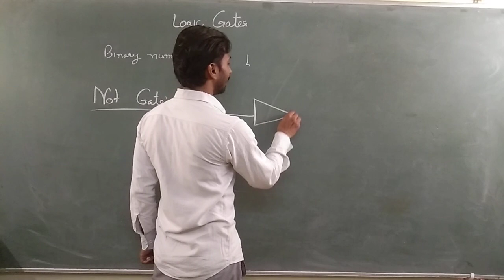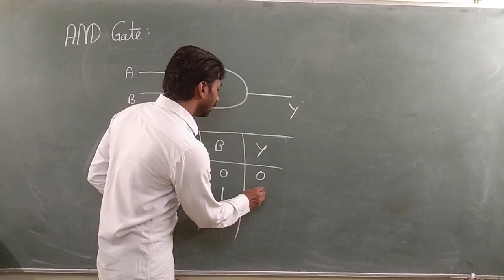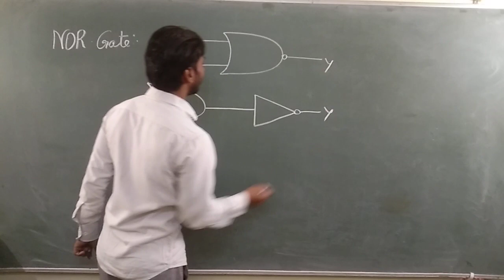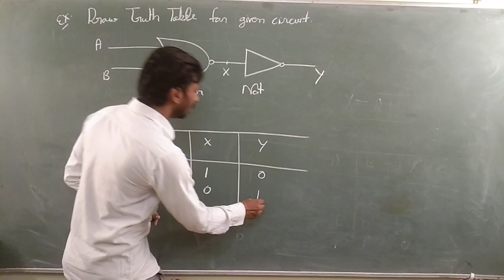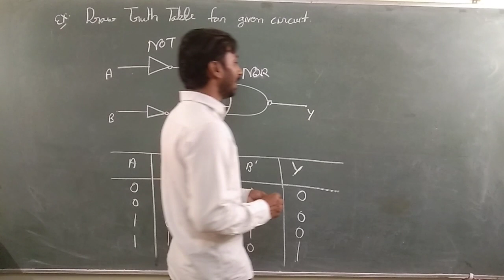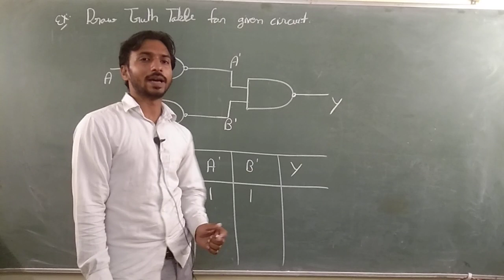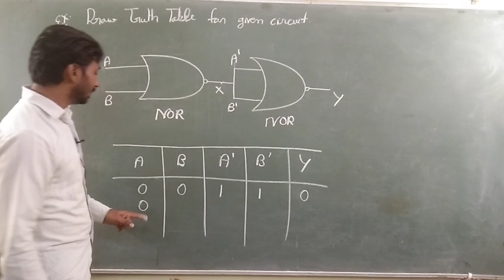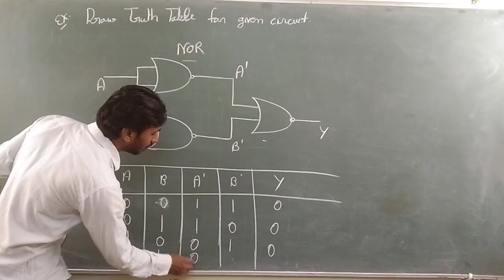Logic Gates Class 12, Logic Gates NEET, Semiconductor Class 12, Physics Class 12 | Crash Course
What is logic gates explain?

What is logic gate and its types?

What are the 3 types of logic gates?

लॉजिक गेट्स क्या है समझाइए?

लॉजिक गेट में ट्रुथ टेबल क्या है?

What is full adder circuit?

Which is the universal gate?

Which logic gate is simplest?

What is basic gate?

Why are logic gates used?

What is buffer gate?

Why logic gate is so called?

What is logic in simple words?

What is the symbol of NOR gate?

What does a XOR gate do?

What is NOR AND NAND?

What is NAND or NOR?

Who is the father of logic?

Who invented logic?

What are the 4 branches of logic?

Why is it called a NOR gate?

Why is NAND called universal gate?

How many logic gates are in a CPU?

What is DNA gate?

What is gate CMOS?

What is D flip flops?

What is a real life example of logic gates?

What is the most used logic gate?

What is the application of logic?

What is NOT gate formula?

How many types of gate are there?

Is NAND gate a basic gate?

Which logic gate is fastest?

What is the smallest logic circuit?

Which logic family has least power?

Is XOR a universal gate?

Which gate is called inverter?

What is the truth table of NOR gate?

What is SR flip flop?

What is 4-bit adder?

How many NAND is a full adder?

What are the two main types of logic?

Why NAND is better than NOR?

How many universal gates are there?

What is the formula of basic logic gates?

How many types of gates are there?

What are the 3 main division of logic?

What is another name for NAND gate?

What is RTL gate?

What are the 2 types of flowchart?

What are the 8 basic symbols of flowchart?

Which symbol is input output?

What are the 4 types of diagram?

What are diagram labels?

What is diagram notation?

What are the 4 main flowchart symbols?

What are the 5 uses of flowchart?

What are the five symbols of flowchart?

What is Rose diagram?

What are the 5 types of line graphs?

Is a table a diagram?

What are 3 common switch types?

What is open vs closed circuit?

What is XOR gate used for?

What is the function of NOR gate?

What are NAND types?

What is the example of NAND?

Where is NAND gate used?

What is the full form of NOR gate?

Is NAND gate OR gate?

What is a buffer gate?

What is half adder?

What are the uses of flowchart?

What are logic gate names?

What is logic and its types?

What is the symbol for NAND?

What is the use of XOR gate?

What are the uses of NOR gate?

What does NOR AND NAND stand for?

What is logic gate principle?

What are the 3 universal gates?

What is a 3 input OR gate called?

Why it is called universal gates?

How logic gates are made?

What are the 3 types of flash memory?

Why is it called flash memory?

How does NAND gate work?

Where are logic gates used?

What are XOR and XNOR gates called?

What are XOR and XNOR gates used for?

Why do we use XNOR gate?

What do you mean truth table?

What is truth table in logic gates?

Is XOR a NAND?

What is the symbol of truth table?

What is NAND gate AND its truth table?

Which IC is used for NAND gate?

Why is it called closed circuit?

Why it is called open circuit?

What is parallel circuit?

What is called switch?

What are the 2 main types of switches?

What is the principle of switch?

What is full form of NAND?

What is NAND and OR gate?

What is the full name of NAND?

Is an open switch 1 or 0?

What is basic logic design?
 @BYJU'S
 @Unacademy India   @Unacademy NEET    @Unacademy JEE   @Magnet Brains   @CLC SIKAR   @ALLEN Career Institute   @Motion - NV Sir @UtkarshClassesJodhpur  @utkarshp